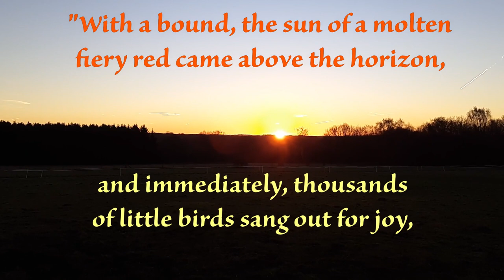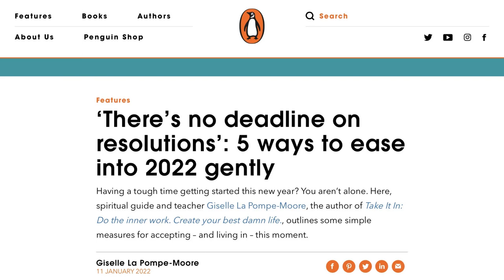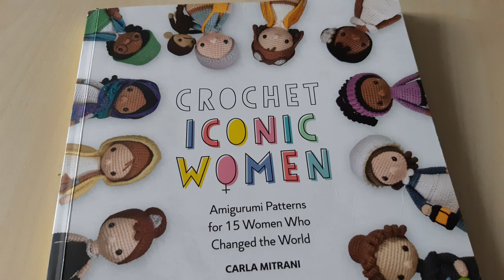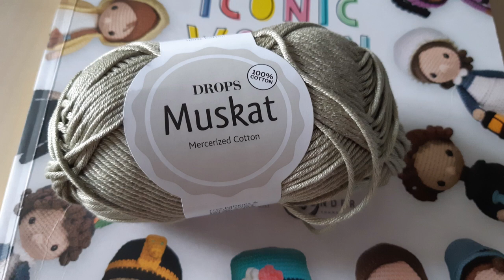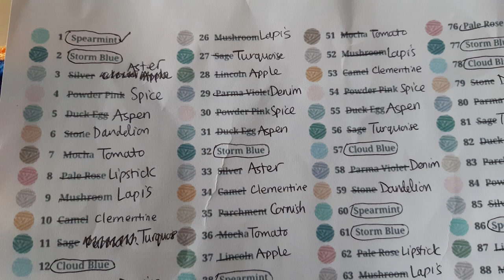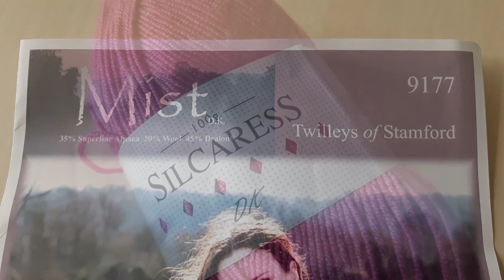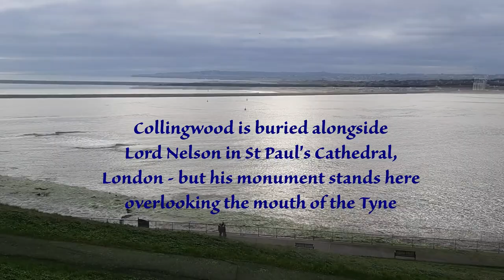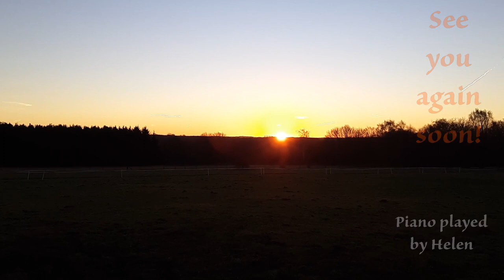Episode 63: Gently Easing into 2022 | 12castons2021 yearofgnomes | A trip to Tynemouth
Welcome to this latest mousiemakes podcast! Today I begin by chatting about how we can ease ourselves into a new year rather more gently than we think!  I also share with you all of the projects that I'm working on at the moment, plus some of my plans for this year. There's some relaxing piano to enjoy and some sunrise scenes as well as a little trip to Tynemouth on the North East coast of England.

Time stamps:
00:00 Intro
00:14 Quotes
01:21 Welcome
05:09 Five ways to ease into 2022 gently
07:26 Morning sunshine in the trees
10:36 Gnome
12:30 Crochet Iconic Women
14:30 Cowl
16:11 Blanket
18:18 Sock
19:13 Mole
25:57 A trip to Tynemouth

Piano today:
To A Wild Rose by MacDowell
Adagio by Steibelt
Over the Sea to Skye (traditional)

Sock pattern is a basic vanilla sock by King Cole Sox Again